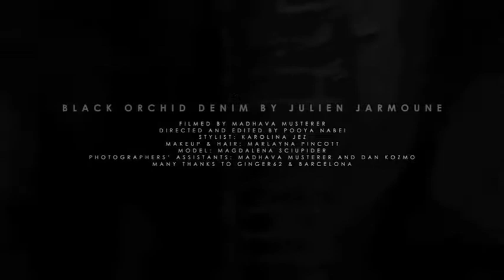BLACK ORCHID DENIM FALL/WINTER 2010 PHOTO SHOOT BY FASHION PHOTOGRAPHER, POOYA NABEI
Behind the scene footage of Black Orchid campaign photo shoot by fashion photographer, Pooya Nabei.